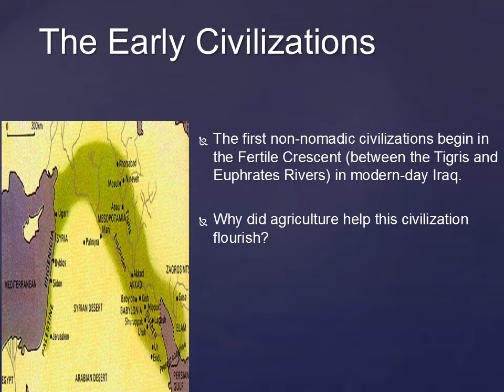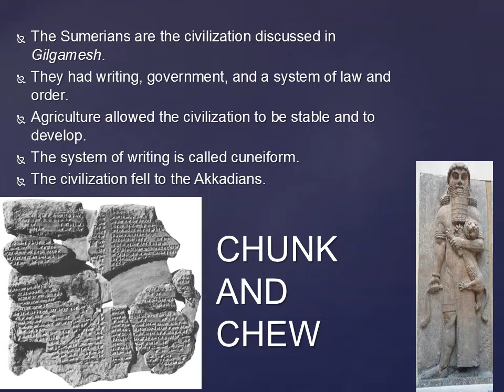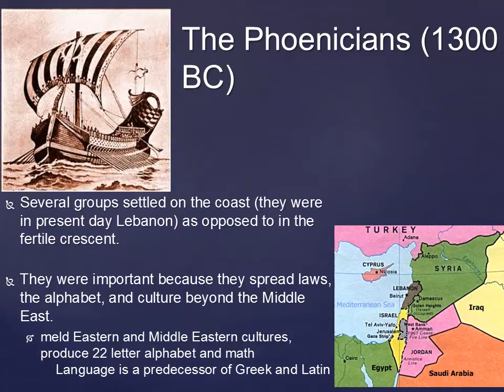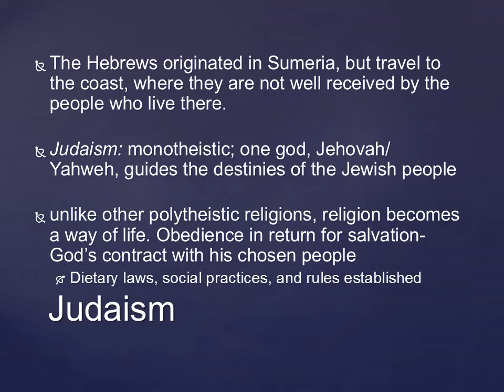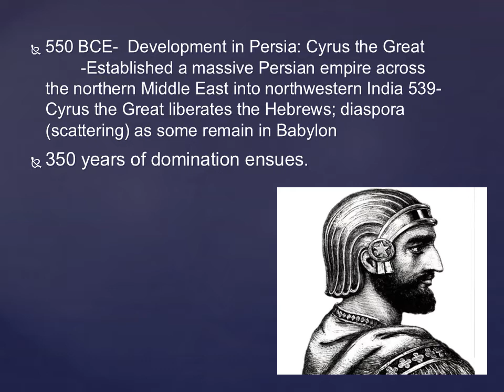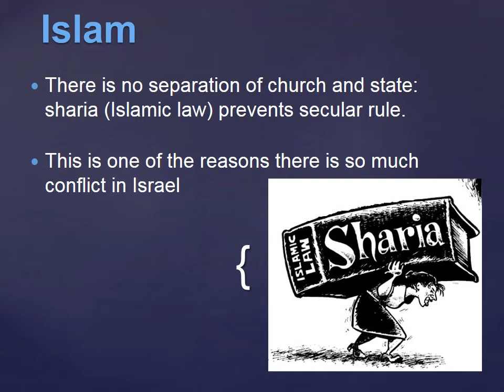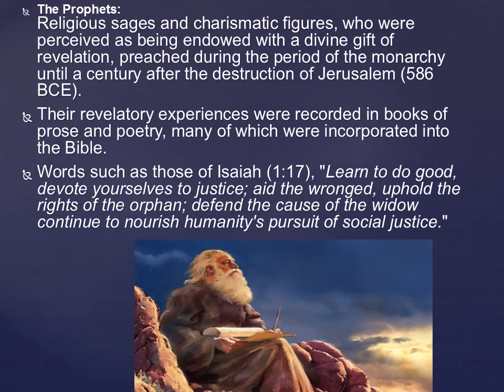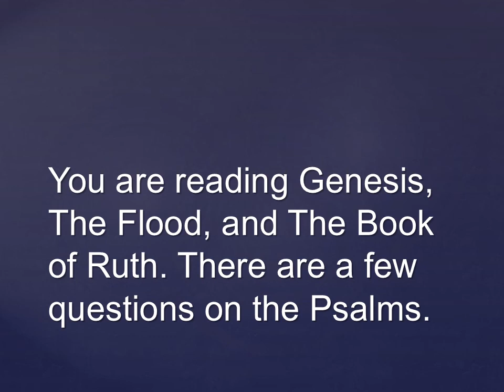Jewish History Audio Podcast